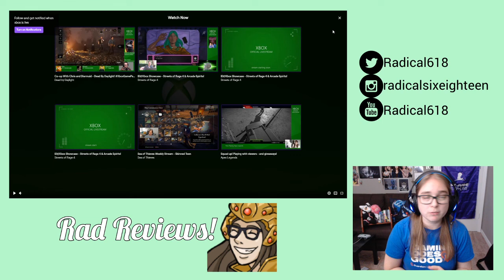Rad Reviews Xbox Insider's Premiere of Xbox Series X Gameplay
Rad Reviews the gameplay premiere on Xbox Series X, coming Holiday 2020.